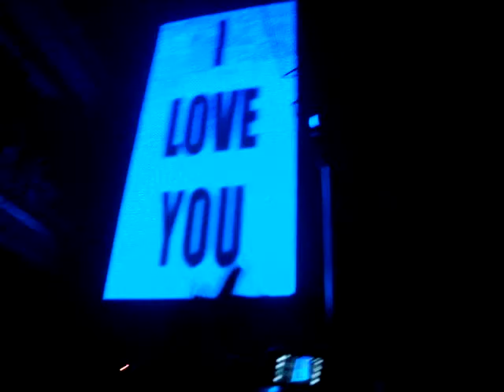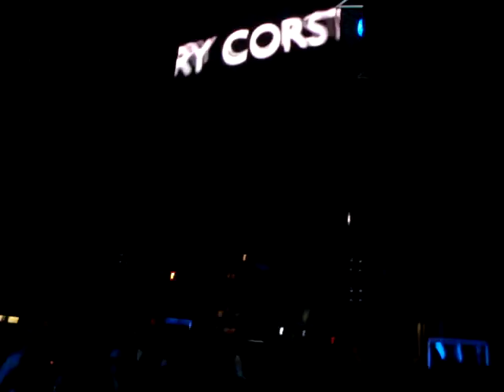FERRY CORSTEN @ STATE ALSINA 02 OCTUBRE 09 8